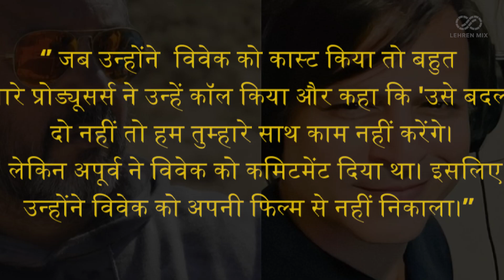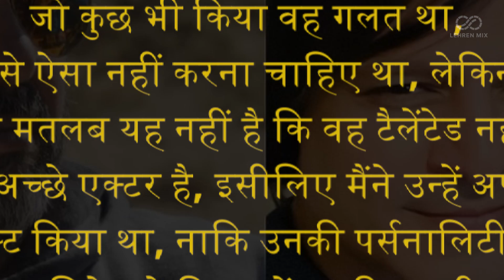Salman Khan के चलते Vivek Oberoi को फिल्म में कास्ट करने पर Apoorva Lakhia को मिली थी धमकी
निर्देशक अपूर्व लखिया ने खुलासा किया है जब वे अपनी एक फिल्म में विवेक ओबेरॉय को कास्ट कर रहे थे, तो काफी लोगों ने उन्हें धमकियां दी थी।